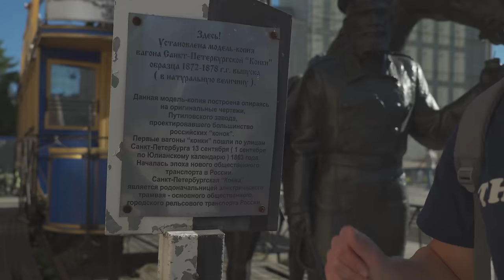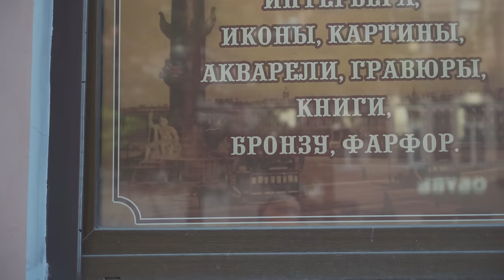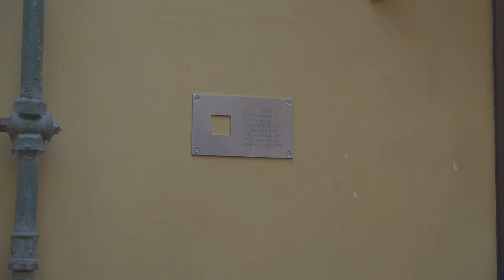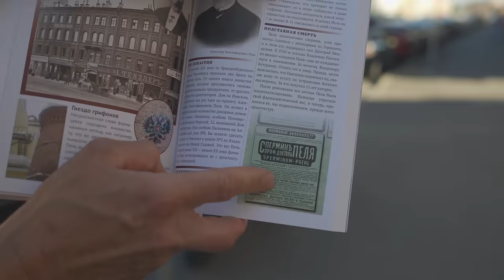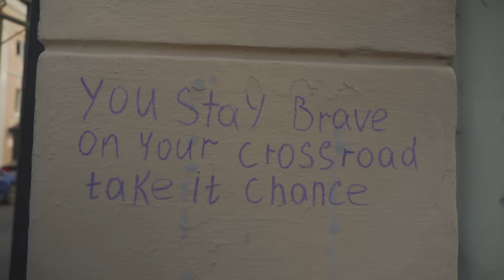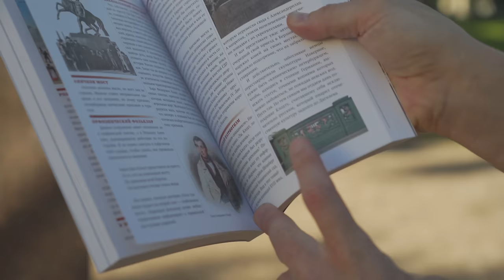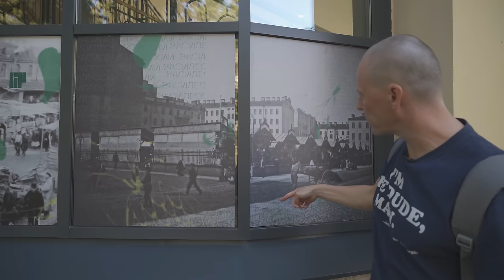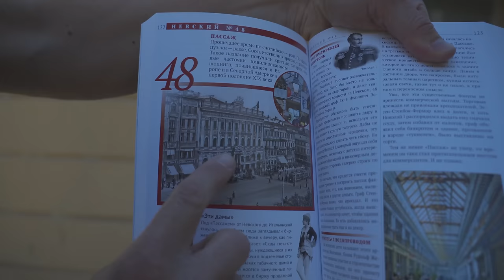"Мистика" и проходные дворы Васильевского острова. Экскурсия по Петербургу